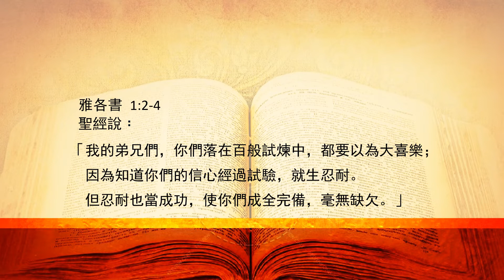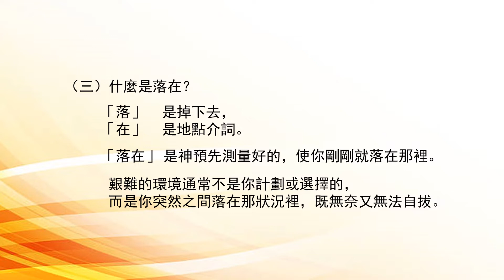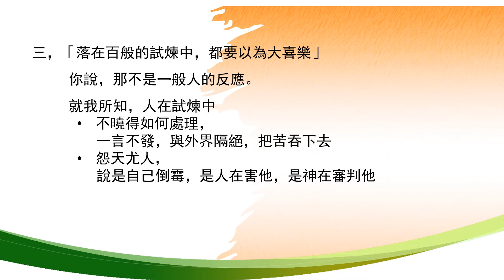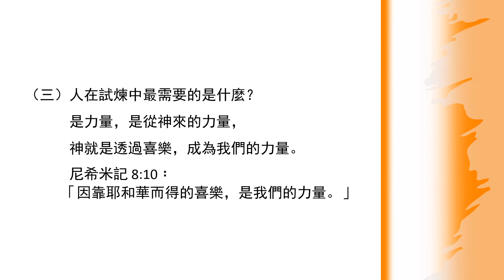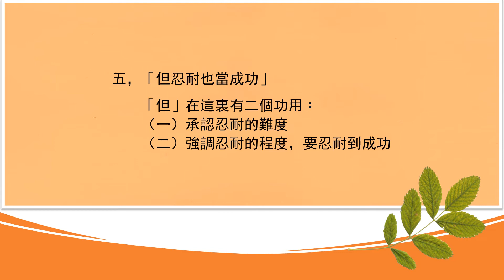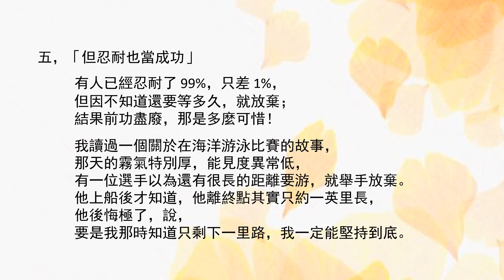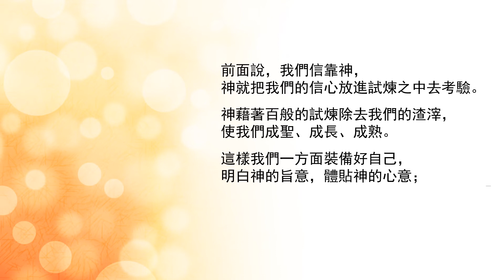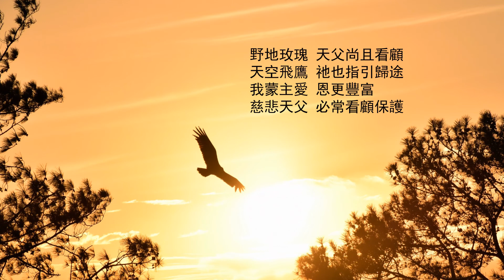【與你共勉】【雅各書 1:2-4】【如何應付生活中的試煉】